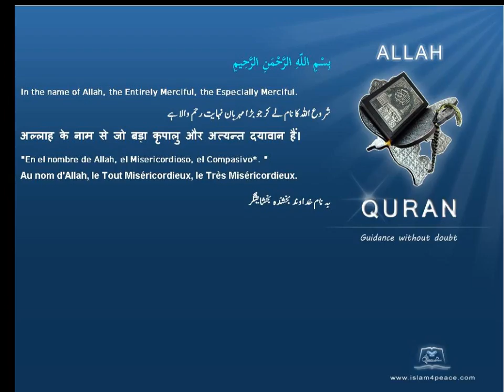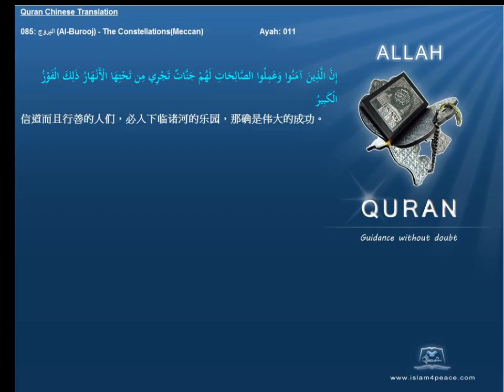Quran Chinese with Arabic 085 البروج Al Burooj The ConstellationsMeccan Islam4Peace com